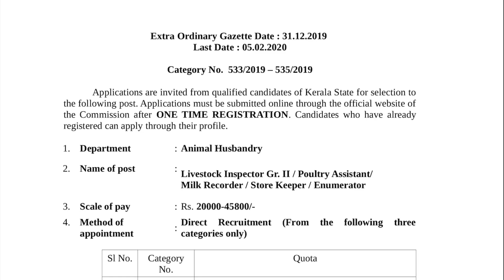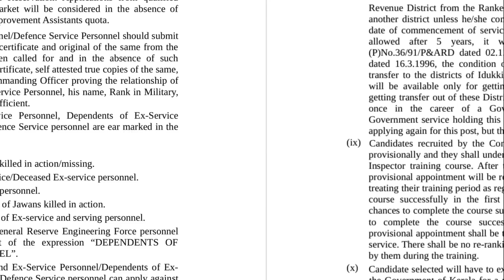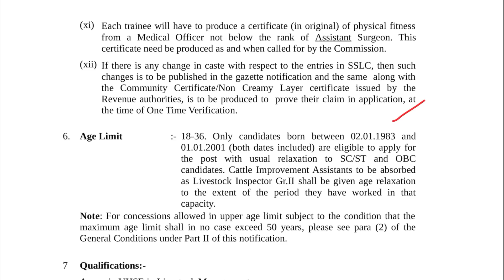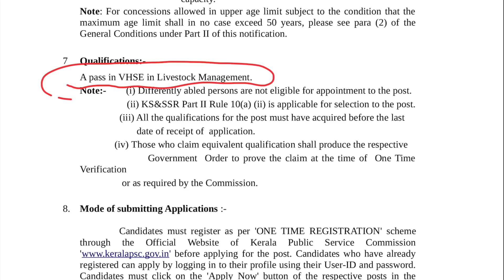നിങ്ങള്‍ക്കും ജോലി കിട്ടും - Rs.45,000 വരെ ശമ്പളം - Kerala Govt Jobs 2020 - A2Z Tricks Latest 2020